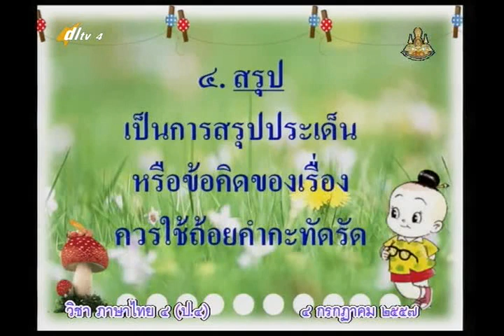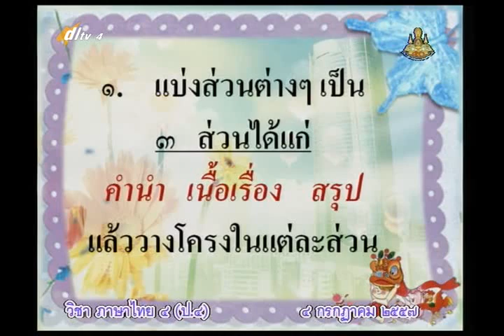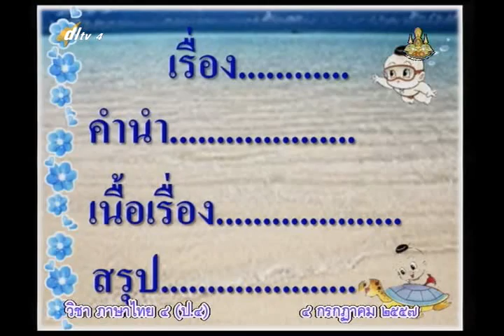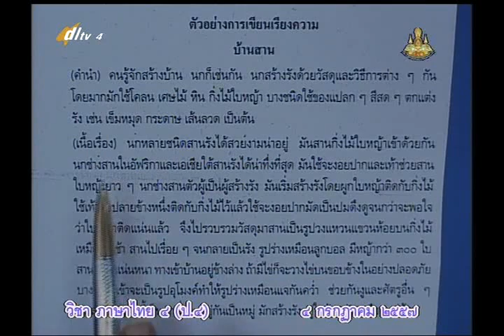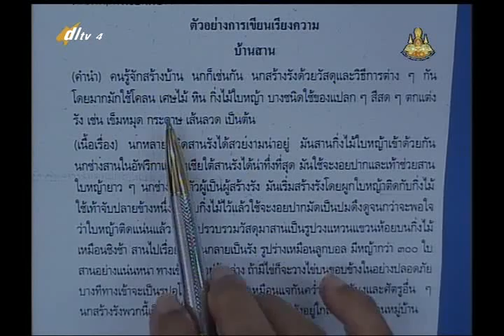039C+4040757+ทการเขียนเรียงความ+thaip4+dl57t1